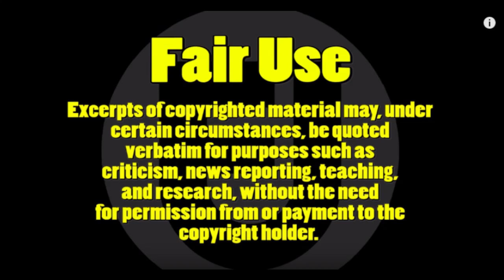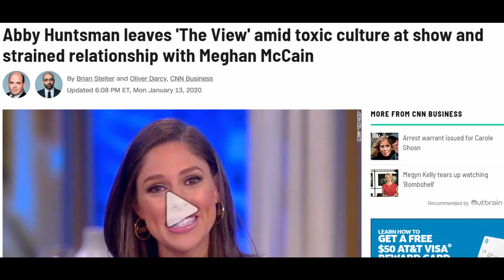Abby Huntsman QUITS The View! There Is MORE To The Story!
Abby Huntsman quits The View! Abby Huntman announced today that is leaving The View to become the Senior Advisor to her fathers John Huntsman campaign.

Her father is running for Governor in Utah. Who will the next co host be?